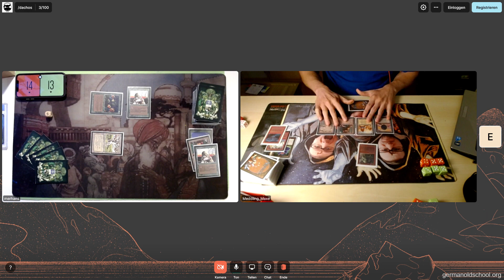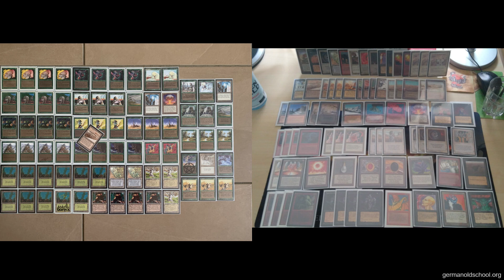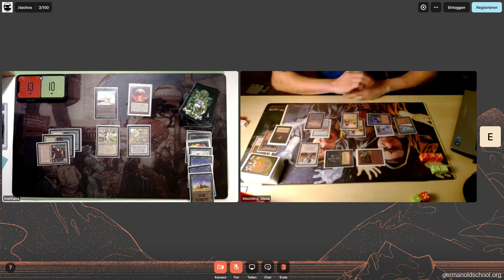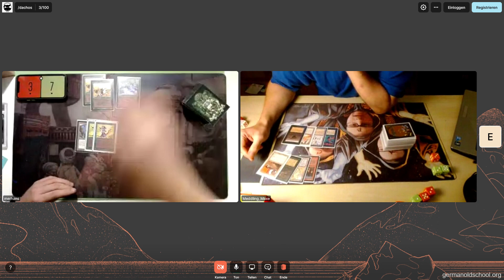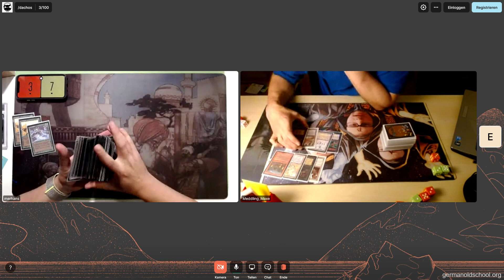MTG Old School DACH Liga - Juli Finale - Mario vs. Maxe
MTG July 2021 DACH league final with Swedish old school rules.

Old school is a friendly format to play the famous first editions and have fun. More information, links to the play groups and an event calendar can be found

00:00 Intro
02:50 Decks (left Maxe, right Mario)
04:01 Game 1 (left Mario vs. right Maxe)
14:27 Decks
16:39 Game 2 mulligans
19:20 Game 2 play
32:37 Review